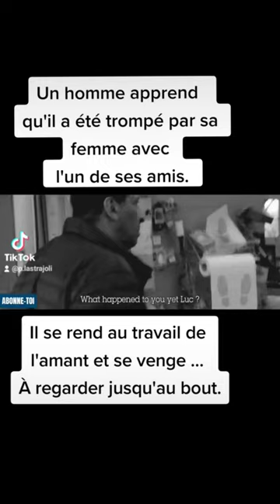Règlement de compte/Film Black Day [Extrait de Film] du Réalisateur @mariuspaco80 🎞️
➡️ Black day de @PASCAL LASTRAJOLI   🎥

➡️ Extrait du film ✔️

• Avec dans les Rôles Principaux :
- Smaïn / Arnaud Gidoin / Edgar Givry et Sandrine Le Berre •

🎬 Ma Thématique Cinéma 🎬

▶️ Venez découvrir mon univers cinématographique, je diffuserai des making-of, des ambiances de tournage lorsque je dirige les personnalités du milieu artistique, des galeries photos, l'envers du décors, des extraits de films, des bandes-annonces, teaser, des bêtisiers, mes films en exclusivité, des interviews sur mes propres films afin que vous découvriez mon univers de cinéaste dans toute son intégralité puis que vous adhériez et que vous en redemandiez sans cesse.

▶️ Je vous promets un Panache Exclusif 💥💥

▶️ Je vous montrerai mon évolution, je posterai une vidéo régulièrement afin que vous soyez totalement comblés.